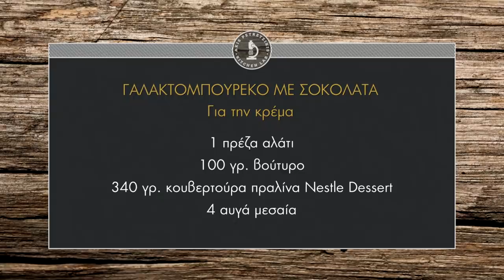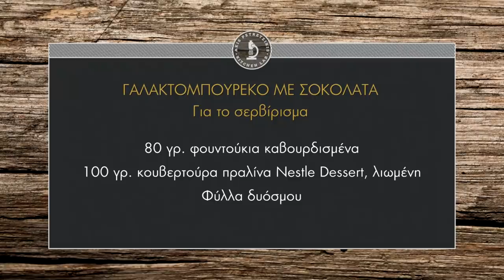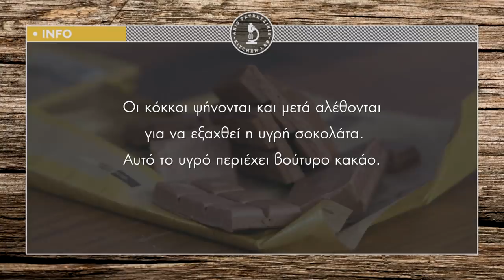Γαλακτομπούρεκο με Σοκολάτα Επ. 3 | Kitchen Lab TV | Άκης Πετρετζίκης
Γαλακτομπούρεκο με Σοκολάτα | Galaktompoureko me sokolata |  Άκης Πετρετζίκης TV

Παρουσίαση: Άκης Πετρετζίκης
Σκηνοθεσία: Πάνος Γεωργίου
Αρχισυνταξία: Νάσια Κόλλια
Διεύθ. Φωτογραφίας: Γιώργος Μιχελής
Οργάνωση Παραγωγής: Δημήτρης Κολοβός
Εμπορικό Τμήμα: Mary-Rose Ανδριανοπούλου,  Ζωή Κωνσταντοπούλου
Β. Σκηνοθέτη: Πολύβια Μενοίκου
Τεχνικός Προϊστάμενος: Βασίλης Καρυπιάδης
Σκηνογραφία: Αναστασία Χαρμούση
Γραφικά: Παναγιώτης Πατσιαούρας
Sous Chef: Μάρκος Παπακωνσταντίνου
Βοηθός Sous Chef: Τηλέμαχος Δημητρακόπουλος
Βοηθοί Κουζίνας: Σοφία Βήτα
Διευθ. Παραγωγής: Διαμαντής Αρακάς
Floor Manager: Διονύσης Κυπριώτης
Οπερατέρ: Δημήτρης Τοπούλογλου, Άγγελος  Τσουκαλάς:
Χειριστής Ρομποτικής: Κώστας Τσέλης, Γιώργος Παρθένης
Χειριστής Cam Rail: Παν Παν
Ηχολήπτης: Στέφανος Κεραμύδας
Μοντάζ: Ειρήνη Κεφαλά, Ηλίας Αποστολίδης
Ηλεκτρολόγος: Μάκης Λάντος
Εκφώνηση: Νάσια Κόλλια
Ενδυματολόγος: Αλέξης Φούκος
Βοηθός Ενδυματολόγου: Αλέξια Μπελογιάννη